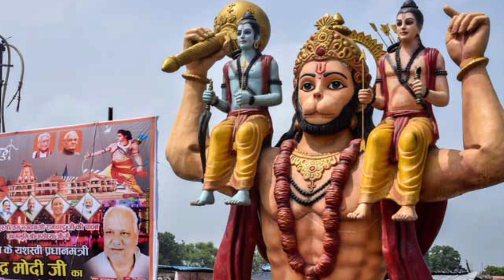ಮುಮ್ತಾಸ್ ಎಂಬ ಅಪ್ಪಟ ಭಾರತೀಯ ಹೆಣ್ಣು ಮಗಳ ವಿಶೇಷ ಮಾಹಿತಿ | Mumthas Anchoring